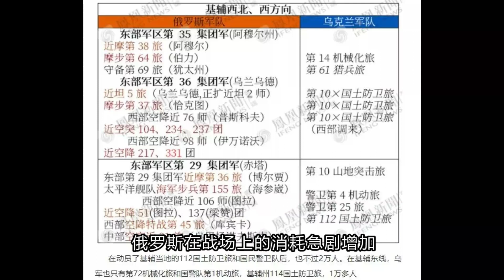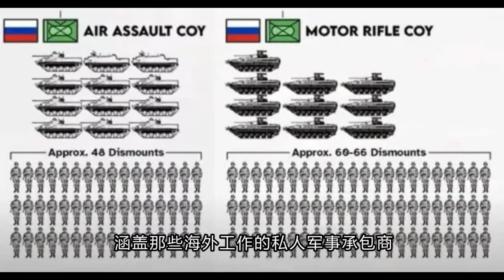俄雇佣军组织瓦格纳如何创收及其未来，做大后会被普京会打击吗？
瓦格纳的主要收入除俄政府合同，更多依赖过去在中东和非洲开辟的贸易网。